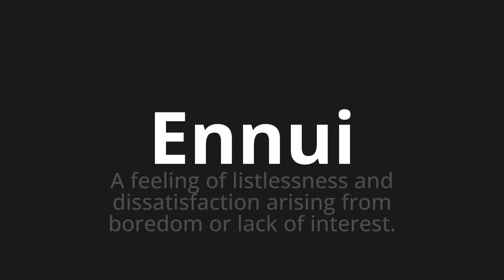How to pronounce Ennui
🌍 Learn a new language now Master the Pronunciation of 'Ennui Which means boredom' - which means : A feeling of listlessness and dissatisfaction arising from Boredom or Lack of Interest. 📝 with @HTPronounce 🎓🗣️ - [Your Guide to French]

Learn to pronounce 'Ennui' perfectly in French with our easy and engaging tutorial by @HTPronounce! 📖📽️ In this comprehensive video, we provide you with native speaker examples 🗣️👂 and phonetic breakdowns 🎵 to ensure you get the pronunciation just right.

How to say Boredom in French